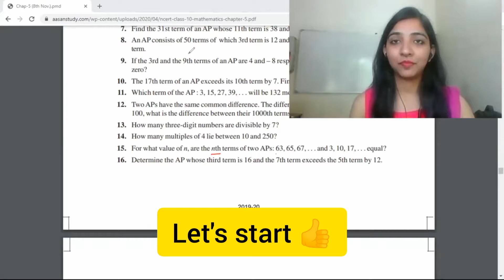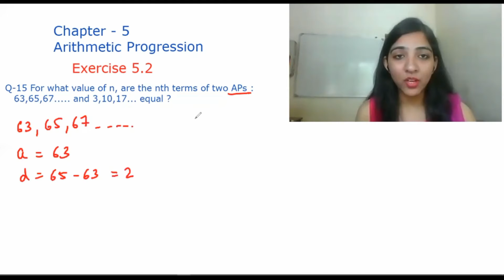For what value of n,are the nth terms of two APs..|Class 10 maths Arithmetic progression Ex 5.2 Q-15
Class 10 Maths Chapter 5 Arithmetic Progression Exercise 5.2
Question 15. For what value of n, are the nth terms of two APs 63, 65, 67, and 3, 10, 17, … equal?

ANSWER:

Given,
 two APs as; 63, 65, 67,…

Taking first AP,
63, 65, 67, …

First term,
a = 63
Common difference,
d = a2−a1
 = 65−63
= 2

We know,
 nth term of this
 A.P. = an = a+(n−1)d
an=
63+(n−1)2
= 63+2n−2
an=61 + 2n (i)

Taking second AP,
3, 10, 17, …

First term,
 a = 3
Common difference,
d = a2 − a1
 = 10 − 3
 = 7
We know that,
A.P. = 3+(n−1)7
an = 3+7n−7
an = 7n−4 (ii)

Given,
nth term of these A.P.s are equal to each other.

Equating both these equations,
 we get,
61+2n = 7n−4
61+4 = 5n
5n = 65
n = 13

Therefore,
13th terms of both these A.P.s are equal to each other.

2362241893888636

In this video, I have explained the Questions of Chapter - 5.2 Arithmetic Progression.
If any students have any queries, ask in the comment section